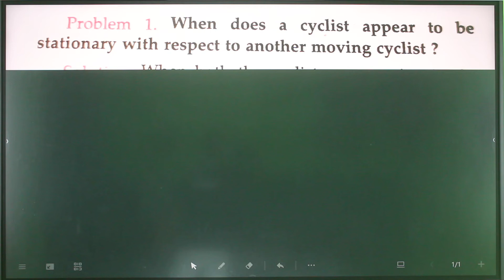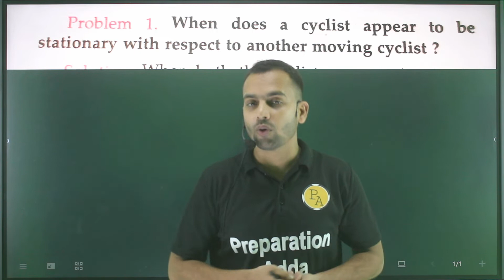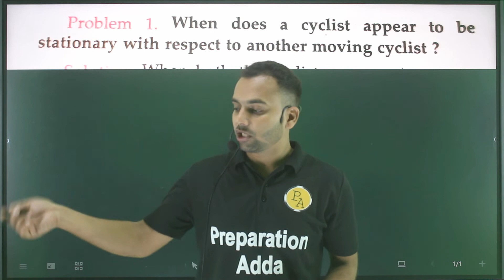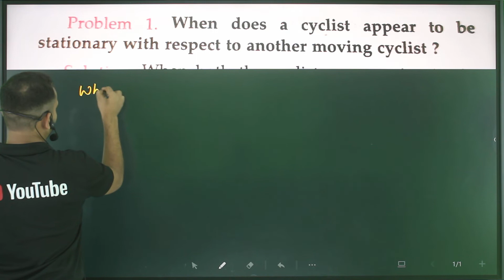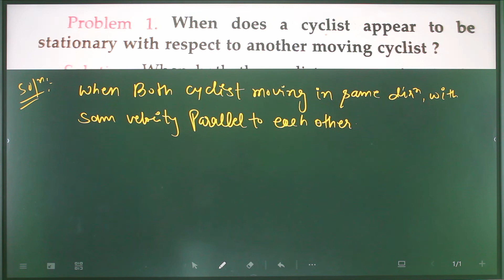Problem-1 very short ans conceptual problems of motion in a straight line/ when does a cyclist appe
When does a cyclist appear to be stationary with respect to another moving cyclist?